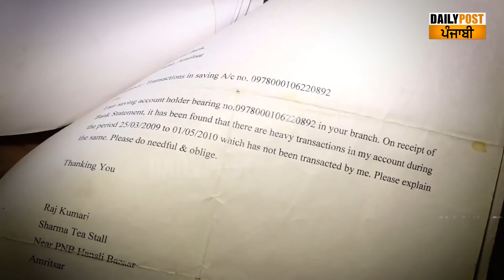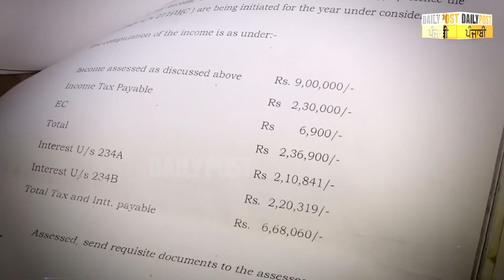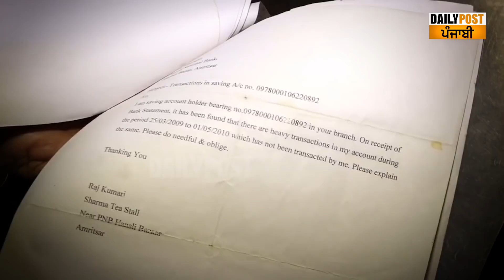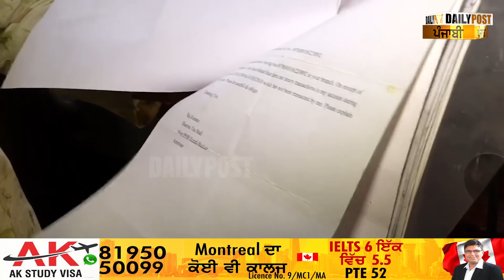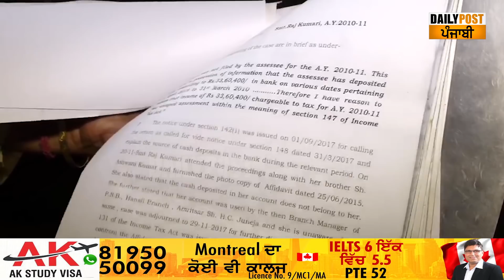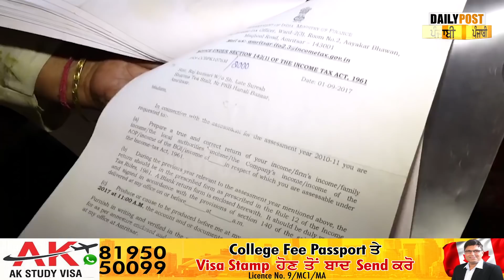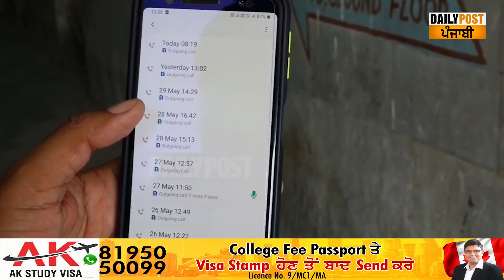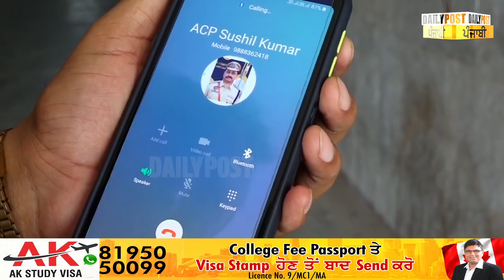ਰਾਤੋਂ-ਰਾਤ ਇਸ ਚਾਹ ਵਾਲੀ ਦੇ ਖਾਤੇ 'ਚ ਆਏ ਲੱਖਾਂ ਰੁਪਏ, ਪਰ ਖੋਹ ਗਿਆ ਜ਼ਿੰਦਗੀ ਦਾ ਸੁੱਖ-ਚੈਨ,ਹੈਰਾਨ ਕਰ ਦੇਵੇਗਾ ਮਾਮਲਾ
ਰਾਤੋਂ-ਰਾਤ ਇਸ ਚਾਹ ਵਾਲੀ ਦੇ ਖਾਤੇ 'ਚ ਆਏ ਲੱਖਾਂ ਰੁਪਏ, ਪਰ ਖੋਹ ਗਿਆ ਜ਼ਿੰਦਗੀ ਦਾ ਸੁੱਖ-ਚੈਨ, ਹੈਰਾਨ ਕਰ ਦੇਵੇਗਾ ਪੂਰਾ ਮਾਮਲਾ

PNB Account, Tea Seller, Lakhpati